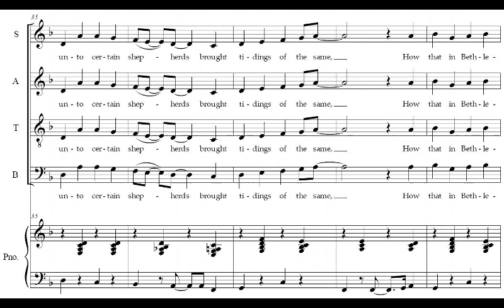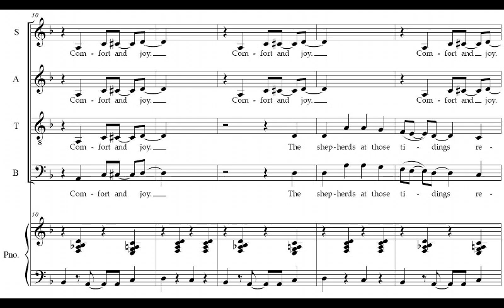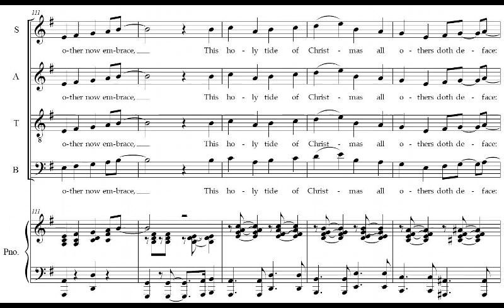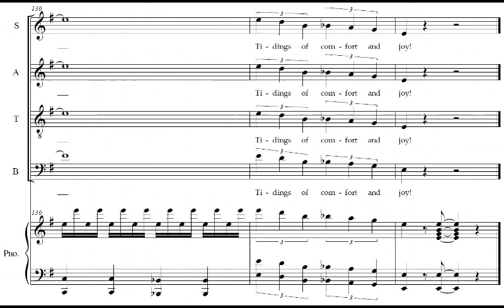God rest you merry gentlemen (The Tenterden Nowell)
Performed at 'The Tenterden Nowell', 17th December 2016